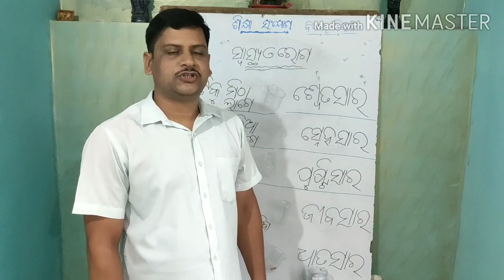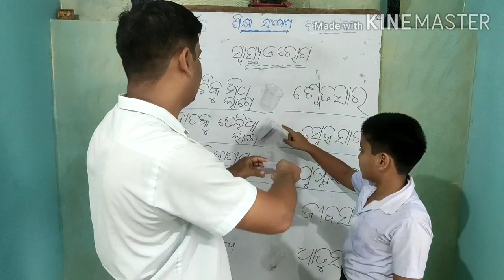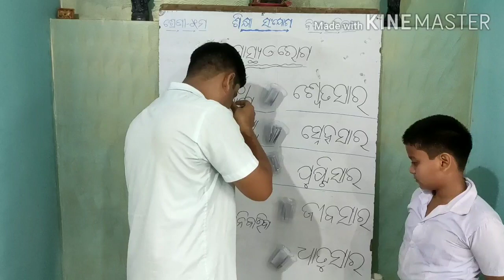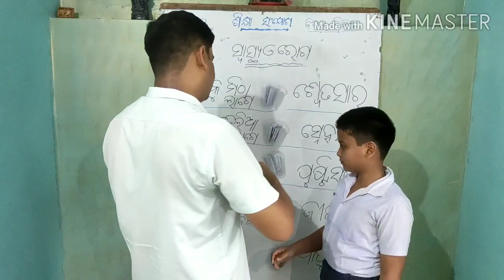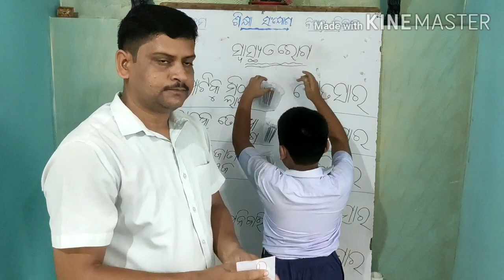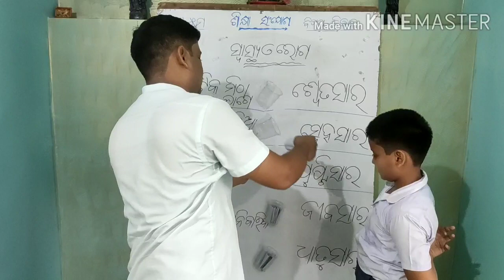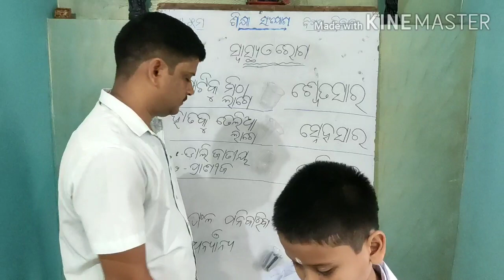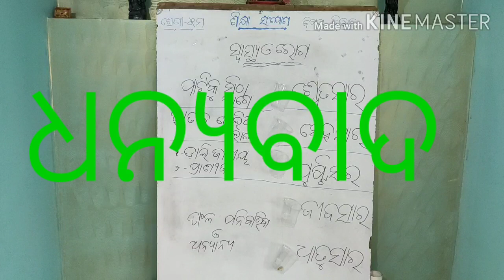Class 5 science, day-5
ସ୍ୱାସ୍ଥ୍ୟ ଓ ରୋଗ (part-5)ରିଭିଜନ  (ଖାଦ୍ୟ ର ବିଭାଗୀକରଣ )